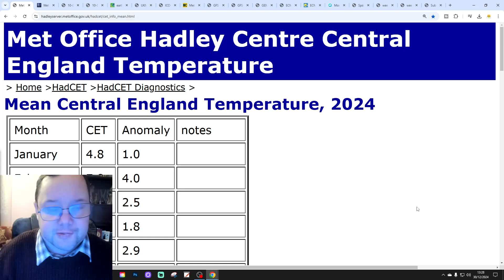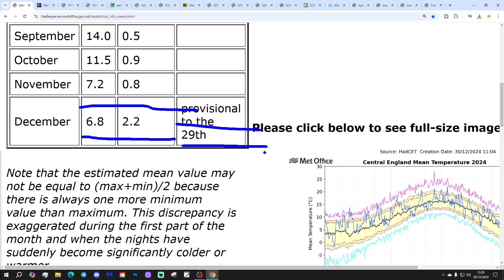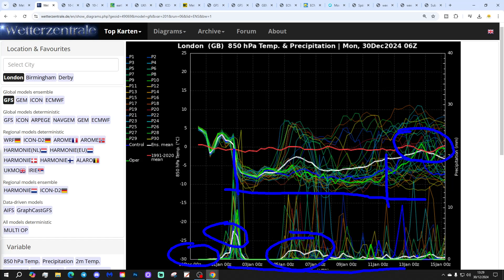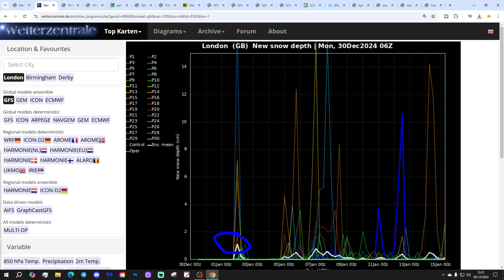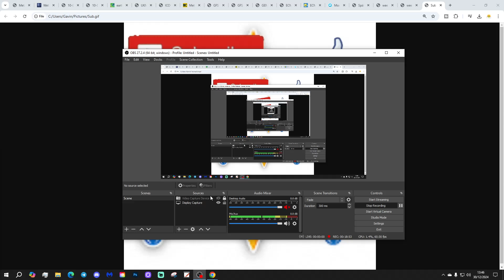Ten Day Forecast: Cold Spell Getting Back On Track?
Hello everyone and thanks for tuning in to today's ten day forecast video update. We're going to look at the weather for the next ten to fourteen days. Day ten will take us to 9th January - and we'll be able to extend out beyond that with the extended GFS and ECM ensembles (they run to around a couple of weeks)  We'll have a look at CFS V2 for the next four weeks getting us towards the end of January at the end of the video...

💡  Video Credits: 💡

💡  GWV Links: 💡